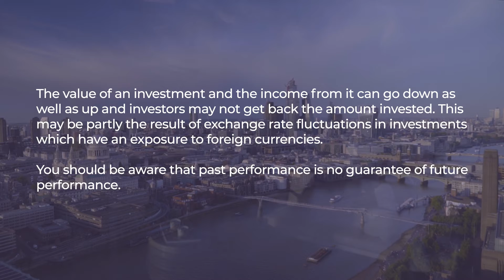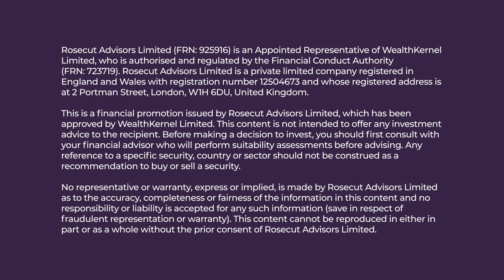Rosecut Market Update - February 2021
For the market update of this short month, our portfolio manager Daniel Greenhough and advisor Mike O'Sullivan discuss the unexpected rise of GameStop, Bitcoin volatility and how banks will treat cryptocurrencies in the future. Part of the conversation also covers their thoughts on upcoming trends whilst keeping an eye on rising bond yields and the US Dollar.